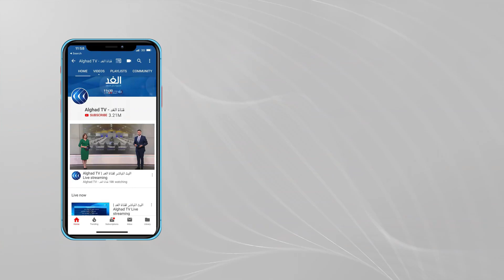خاص لـ الغد | سامح شكري يؤكد ضرورة التوصل لاتفاق ملزم بشأن سد النهضة يمنع التصعيد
في لقاء خاص مع قناة الغد، قال وزير الخارجية المصري سامح شكري إن القاهرة تأمل أن يكون للاتحاد الأوروبي دور مع الولايات المتحدة والأمم المتحدة في مفاوضات سد النهضة تحت رئاسة الاتحاد الإفريقي. وشدد شكري على أن ملف سد النهضة يمثل قضية وجودية لمصر داعيا إلى ضرورة التوصل لاتفاق يمنع التصعيد. من ناحية أخرى قال شكري في تصريحاته للغد إن لقاءه مع وزير الخارجية الإسرائيلي في بروكسل أكد على ضرورة استئناف مفاوضات السلام ونيل الشعب الفلسطيني حقوقه المشروعه.